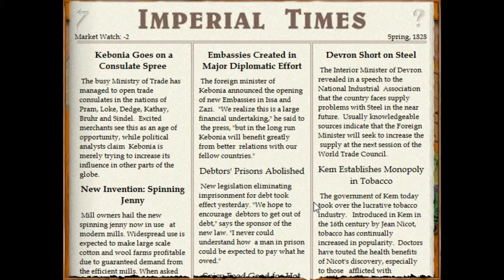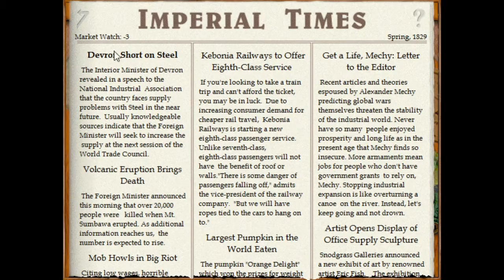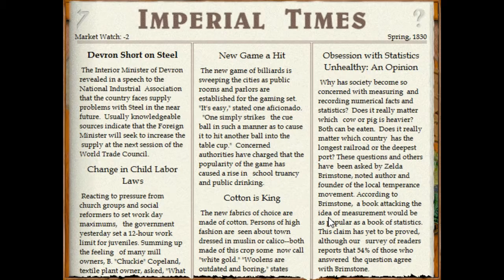Let's Play Imperialism - Episode 04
Imperialism is a glorious little strategy game of 1997 vintage set to the century from 1815 to World War I, covering much the same era as the Victoria games. The player is tasked with building up their nation's industry, army and navy, and secure a dominant position in the world. Let's see if Kebonia has what it takes.

If the game looks interesting, it is available for sale (and in a version that runs on modern systems) over at GoodOldGames